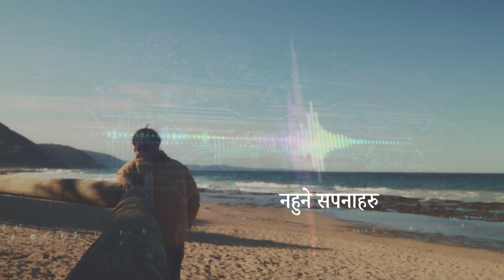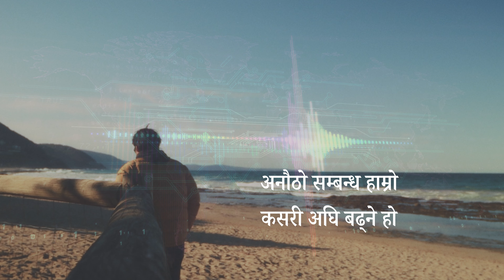सम्बन्ध हाम्रो - Dev Gurung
Song "सम्बन्ध हाम्रो" by Dev Gurung

Lyrics:
अनौठो सम्बन्ध हाम्रो
कसरी अघि बढ्ने हो
त्यसैत मन आतिन्छ
मनमा सयौं कुरा खेल्छ
के गरि बुझाउने हो
कसरी मिलाउने हो
नहुने सपनाहरु

सुनन तिमी पनि
भनन के छ तिम्रो मनमा
चाहे जति नमिल्ने भो
कुराहरु यसै हुनेभो

चाहेर पनि धेरै कुरा
जीवनमा नहुने रहेछ
भाग्यमानै लेखिएको
त्यहिनै हुने रहेछ

Song written, composed, .., and produced by Dev Gurung
Album 6 Timrai 2024